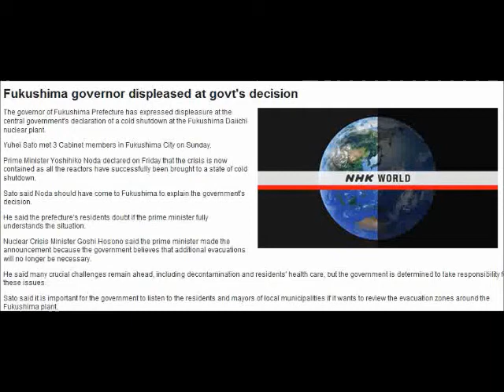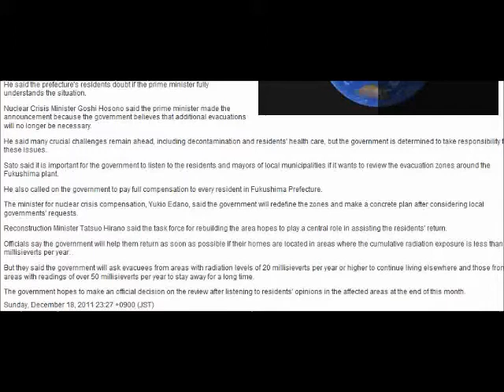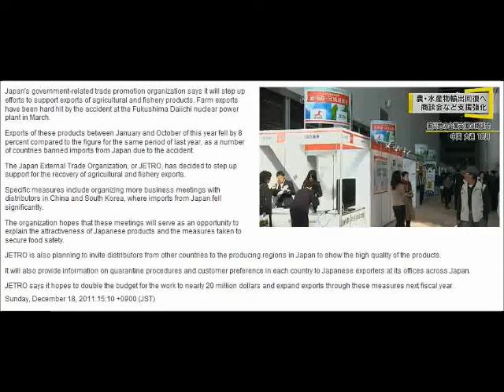Fukushima Governor, ballsy Yuhei Sato: Doubt PM Noda Fully Understands the Situation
See also:
Tsunami debris may arrive sooner than predicted:

NRC Recommendations for Enhancing Reactor Safety in the 21st Century (discussed by A. Gundersen in his September 20th Update)